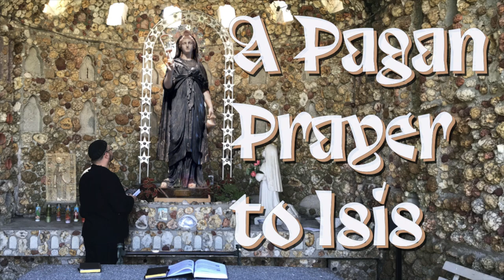A Pagan Prayer to Isis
Intonation of an ancient Egyptian Kemetic Pagan prayer to the Great Goddess Isis. Prayer is translated from an inscription found at the Temple of Isis at Philae, Egypt, from the Ptolemaic period, circa 300BCE.
Performed at the Providence Geode Grotto in Jasper, Indiana by D℞ Wilke.